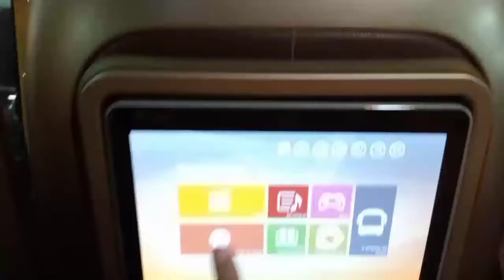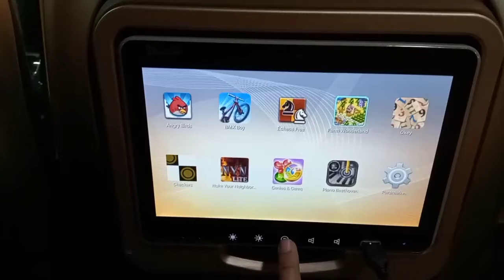ADVENTURE AT VIGAN ILOCOS SUR 2022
PART 1
MORE VIDEOS ARE UPLOADED SOON

THANK YOU SO MUCHHH LONG LIVE